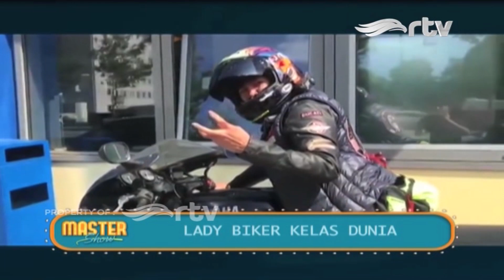Master Show RTV: Wah !! Ini Dia Lady Biker Kelas Dunia